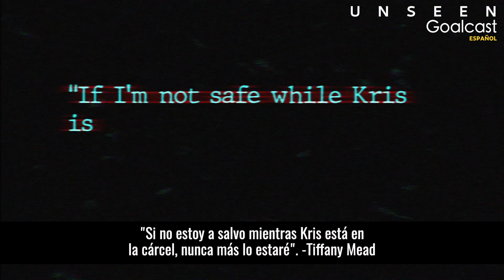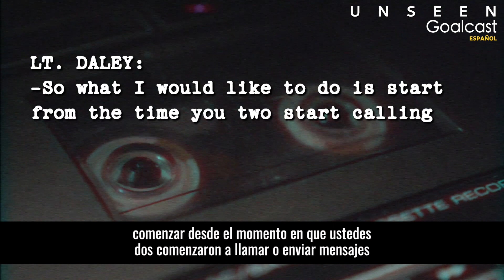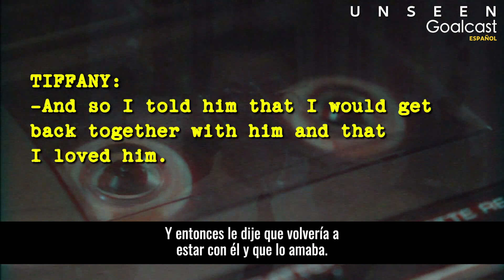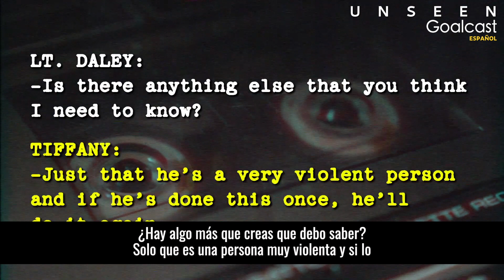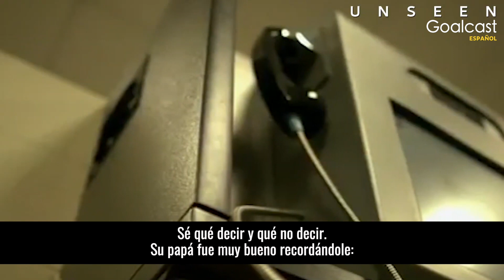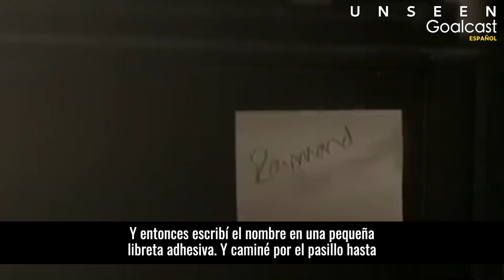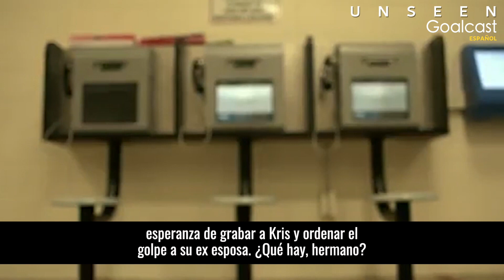El secreto que salvó la vida de Tiffany Mead | Goalcast Español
"Shh, no grites".

En la noche del 23 de julio de 2013, Tiffany llama tranquilamente a la policía pidiendo ayuda después de lesionarse el cuello en un intento de quitarse la vida, mientras su ex esposo Kris simplemente la observa. Cuando los detectives llegan a la escena, les queda claro que ella no hizo esto ella misma. Su ex Kris dice lo contrario y la llama mentirosa. A medida que profundizan en el caso, el tiempo se acaba mientras Kris lleva a cabo su propio plan para "terminar el trabajo".

¡Síguenos!